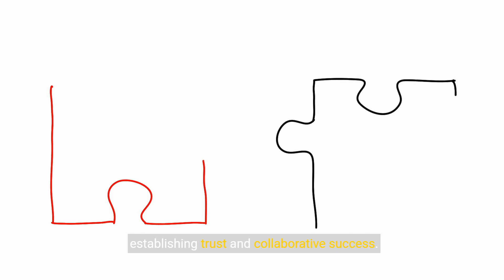Building Stronger Teams - Effective Strategies for Enhanced Communication & Cohesion (3 Minutes)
In this video, we will explore the essential strategies for building stronger teams through enhanced communication and cohesion. A successful team is built on a foundation of effective communication, where members can openly express their ideas, concerns, and feedback. We will delve into various techniques that promote active listening, clear and concise messaging, and fostering a supportive and inclusive environment. Additionally, we will discuss the importance of fostering cohesion within a team, cultivating a sense of unity, trust, and collaboration. Join us as we uncover valuable insights and practical tips to empower your team and drive their success through improved communication and enhanced cohesion.